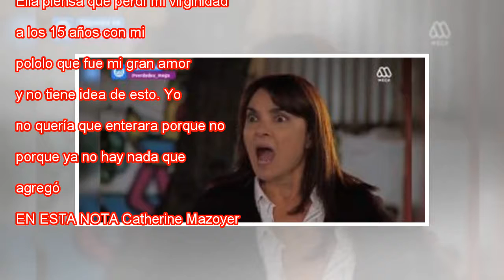La tosca confesión de Catherine Mazoyer: fue abusada a los 13 años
La ex pareja de Sebastián Carter contó que a esa corta edad pololeaba con un sujeto...